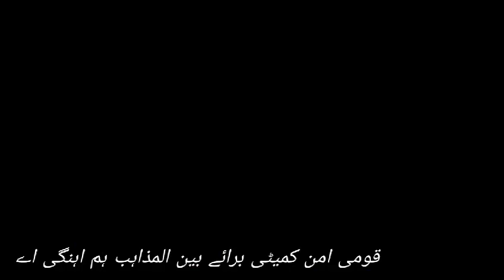یومِ سياه) مظلوم کشمیریوں کی حمایت میں پروگرام رکھا گیا ہے،